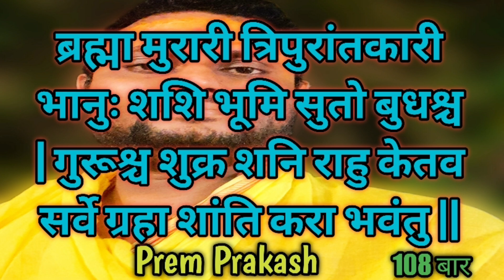शनि,मंगल,राहु,केतु,सूर्य,आदि सभी नवग्रहों को शांत करने का मंत्र -108बार